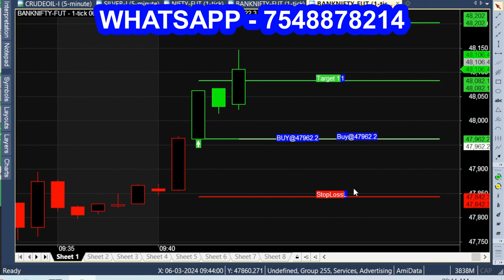BEST SCALPING STARTEGY 120 POINT - 100% PROFIT IN 3 MINUTE TRADING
100% 120 POINT PROFIT CAME IN 3 MINUTE TRADING, BEST SCALPING STARTEGY.